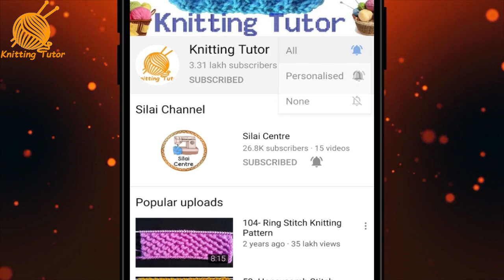425- Thumb Ankle Socks for Ladies / Girls 💛💕अंगूठे वाली जुराब बनाना सीखें - Easy Socks Knitting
Hello friends!!